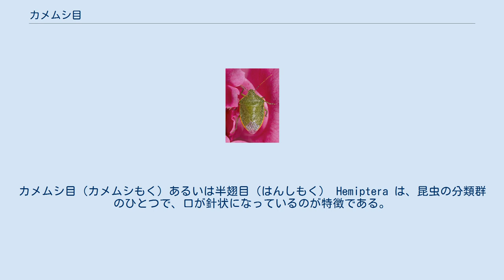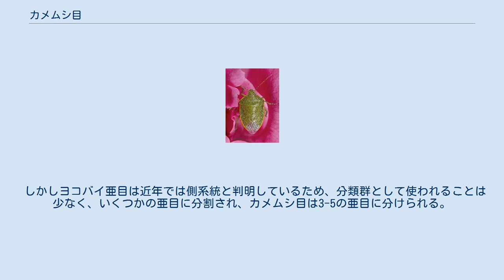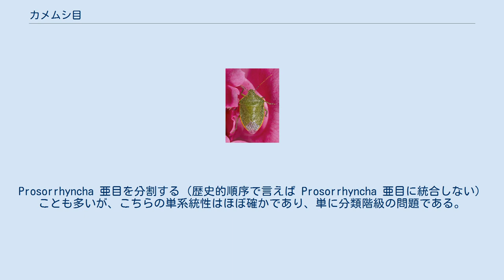カメムシ目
カメムシ目（カメムシもく）あるいは半翅目（はんしもく） Hemiptera は、昆虫の分類群のひとつで、口が針状になっているのが特徴である。
カメムシのほか、タガメ、アメンボ、セミ、ウンカ、アブラムシなど、人間に関わりのあるものも多く、非常に多様性に富む。
 カメムシ目は、非常に多様性に富み、様々な生活をするものがいるため、全体の形や各部の構造はその群によって大きく異なる。
淡水性のものでは水中生活のための構造が発達する。
アブラムシやカイガラムシでは、翅を持たない事も多く、単為生殖による繁殖を含む、複雑な生活環を発達させ、また、寄生生活のものでは足や体節構造までも失って、とても昆虫とは思えない形のものもある。
 共通する特徴は、口器が細長くなり、左右が重なり合うようにして針状になることである。
チョウ目のものもその点は似ているが、カメムシ目のものは口器全体を巻き込むことはせず、頭部から腹部にかけての腹側の中心線に沿って納める。
ただし、一部には後述のように摂食において主役を演ずる口針を体内で巻き込むものが知られている。
植食性のものでは口器の鞘に当たる口吻は細長く、肉食性のものでは短く、鉤型に曲げるものが多い。
内部の口針も食植性のもので非常に長くなっているものが多い。
 細長い口器の外側を覆っている口吻は下唇が樋状に変形したもので、内部に口針を収める。
口針は針状に変形した大顎と小顎、つまり2本の大顎針と2本の小顎針から形成されている。
左右1対の小顎針は内側に2本の溝が刻まれており、これらが完全に密着・嵌合することで内部に2本の通路を持つ管となっている。
この通路のうち、背方の通路の中は唾液が通って摂食部に送り込まれ、腹方の通路の中を通って食物が吸引される。
左右1対の大顎針はしばしば先端の外側が鋸歯状になっており、小顎針の外側を交互に滑るように前後運動して口針全体が食物の内部に差し込まれる通路を切り開く。
口針は口吻の先端から突き出せるようになっている。
口吻は口針が摂食対象の内部に刺さっていくに従って折れ曲がったり蛇腹状に縮んだりして、口針をより長く突出できるようになっている。
 口針は、食物を摂食対象の非常に奥深くから吸い上げるものの中には口吻よりもはるかに長くなっていることがあり、そのようなものでは頭部の内部に形成された腔所にぜんまい状に巻き込んでいる場合がある。
 口針を用いた食物のとり方は非常に多様で複雑である。
植物食のものでは維管束の道管や師管を口針で探り当て、内部を流れる液を摂取するもの、種子の子葉や胚乳といった栄養貯蔵器官、葉のような同化器官内部の柔組織を消化酵素を含む唾液と共に口針で突き崩し、体外消化して吸い込むもの、気孔から口針を差し込んで個々の柔組織を構成する細胞の中身を吸い取るものなどが知られている。
 動物食のものでは獲物の体内に麻痺性の毒素を注入して動けなくした後に消化液を注入して内部を溶かして吸収するものが多いが、哺乳類や鳥類といった脊椎動物の血管を探り当て、吸血するものも知られている。
 成虫と幼虫は大抵同じものを食べる。
親が子を保護し、親子の集団を作る、いわゆる亜社会性のものが様々な分類群に見られ、アブラムシ類には真社会性のものが知られている。
また、翅多型を示すものも様々な群に見られる。
それ以外にも、集団を形成するものがあちこちに見られる。
 咀顎目、アザミウマ目と近縁で、あわせて準新翅類 (Paraneoptera) をなす。
 カメムシ目は従来、大きくヨコバイ亜目（同翅亜目）とカメムシ亜目（異翅亜目）に分類されてきた。
 しかしヨコバイ亜目は近年では側系統と判明しているため、分類群として使われることは少なく、いくつかの亜目に分割され、カメムシ目は3-5の亜目に分けられる。
 これらのうち、頸吻亜目も側系統の可能性があり、2つの亜目に分割されることも多い。
Prosorrhyncha 亜目を分割する（歴史的順序で言えば Prosorrhyncha 亜目に統合しない）ことも多いが、こちらの単系統性はほぼ確かであり、単に分類階級の問題である。
 これらの間の系統関係は次のとおり。
Archaeorrhyncha、Clypeorrhyncha、Prosorrhyncha 3系統間の関係は、頸吻亜目 (Archaeorrhyncha + Clypeorrhyncha) を単系統とする説や、Clypeorrhyncha + Prosorrhyncha を単系統とする説があり不確実である。